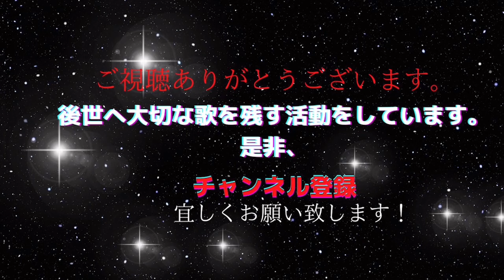オリビアを聴きながら 杏里 Anri 昭和名曲 作詞作曲 尾崎亜美 フル歌詞付 cover by 秋山千鶴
「オリビアを聴きながら」は、尾崎亜美さん作詞作曲 、1978年にリリースされた杏里さんのデビュー曲。
今もなお多くの人々に愛され続けるバラード。この曲は、切ない恋心や淡い想い出を描いた歌詞が美しく、
聴く人の心に寄り添ってくれるような魅力があります。また、流れるようなメロディが、
どこか懐かしい感覚を呼び起こしてくれる一曲です。

私自身、この曲の持つ優しさや寂しさに心を揺さぶられました。
自分なりの感情を込めて歌わせていただきましたので、少しでもこの名曲の
素晴らしさを感じていただければ嬉しいです。

どうぞ最後までお楽しみください！🎶✨  ご感想やコメントはお気軽にどうぞ。

この伴奏は​⁠​⁠@one-eightykaraokechannel6539 さんのチャンネル

オリビアを聴きながら

この伴奏をおかり致しました。素晴らしいピアノの音色に心を包んで頂き歌え
本当に感謝しています。ありがとうございました。

音楽から愛❤️伝える活動を25年前から続けています。

あなたに感動伝えるチャンネル。

日本人 すごい話 ロシア シベリアからポーランド孤児救済 大和心の物語

そして、世界でここでしか聴けない曲入りCD「あいのしらべ」
アベマリアの愛で包む16曲
◆　曲目(アメイジング・グレイス 荒城の月 タイム・トゥ・セイ・グッバイ
　　　　　海ゆかば メモリー 月光 等)

これからも音楽から愛❤️届け続けますので